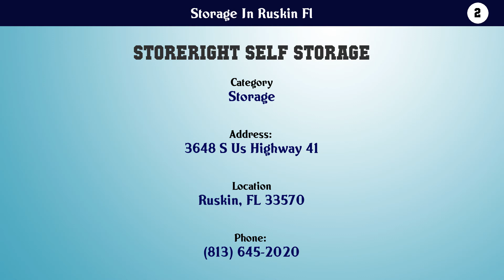Top 10 Storage In Ruskin Fl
Storage In Ruskin Fl

10. iStorage Self Storage

9. 123 Movers of Ruskin

8. AAA Self-Service Storage

7. Big Jim Self Storage

6. Buc-A-Day Boat / RV Storage

5. Champion Self Storage

4. Champion Self Storage

3. Dollar-A Day Storage

2. StoreRight Self Storage

1. Xpress Storage